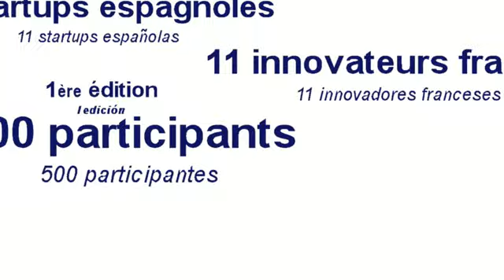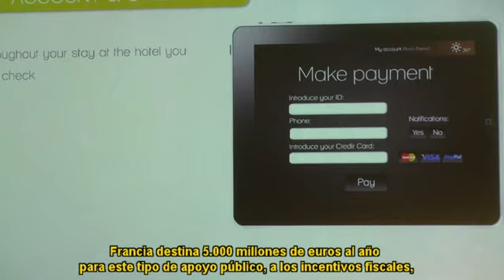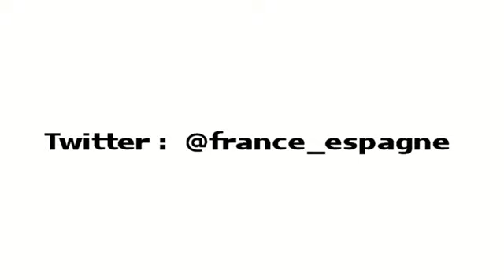OUI Innov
Some personalities at our first OUIInnov, let's hear what others have to say about OUI Innov and the innovation.

Interviews Carolina Leboucher (Deputy Director General of the French Agency for Foreign Investment)
Jerome Bonnafont (Ambassador of France in Spain)
Bertrand Bouchet (Advisor for Science and Technology at the Embassy of France in Spain)
Juan Jesús García and Landry Holi (Amadeus)
Agustín Ramos (Secretary General of Carrefour Spain)
Intervention by Tariq Krim (founder and CEO of Jolicloud).